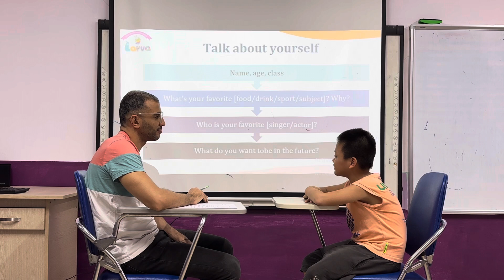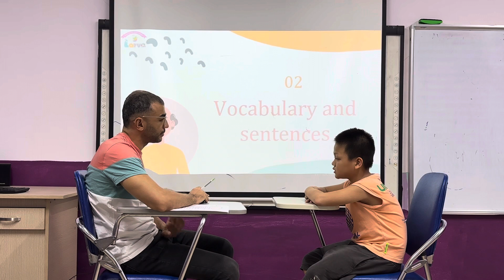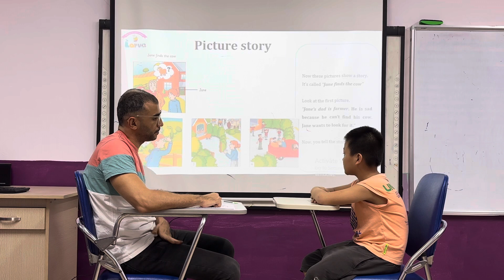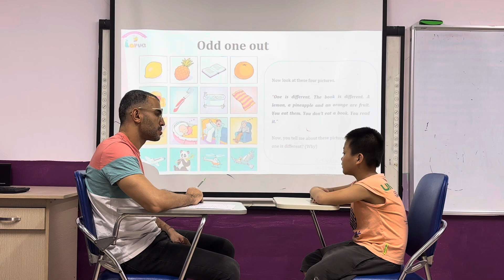Sanji - Movers 2F - Spk Test 2, OW4 (19/5/2024)